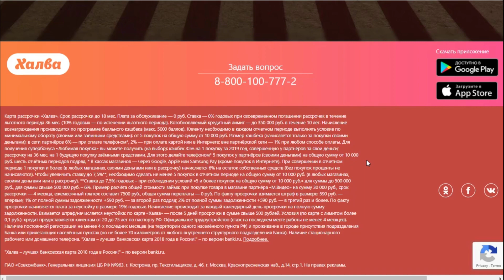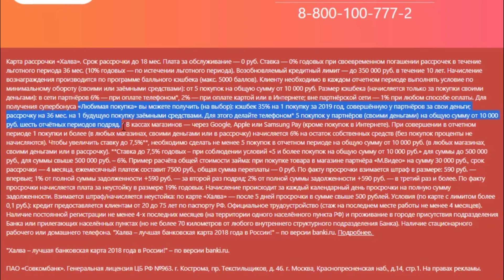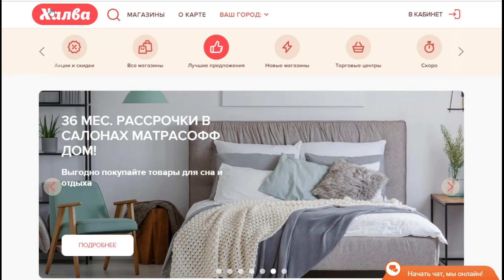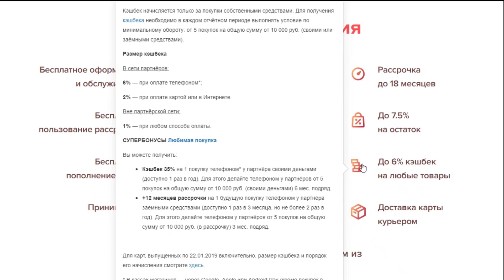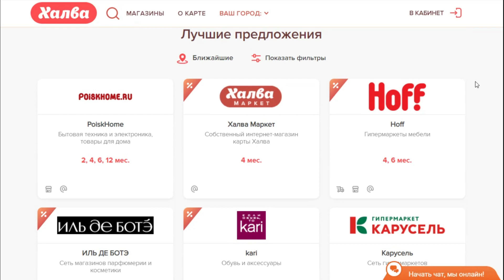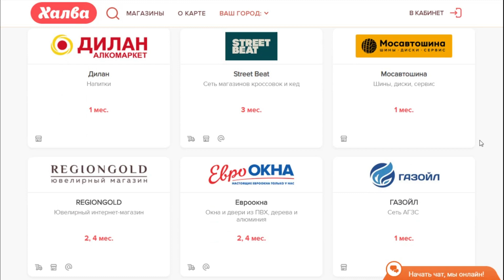Развод по телефону от продавцов карты Халва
Как обманывают людей продавцы карты рассрочки Халва.